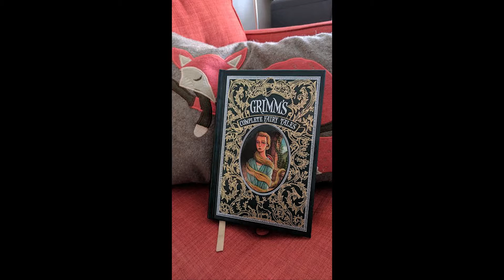Bad Audiobooks presents The Brothers Grimm: The Frog King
Come along on a strange tale of a princess who loves a golden ball and attempts to welch on a promise to a creepy frog.

SEO booster: Umbrella made of gold